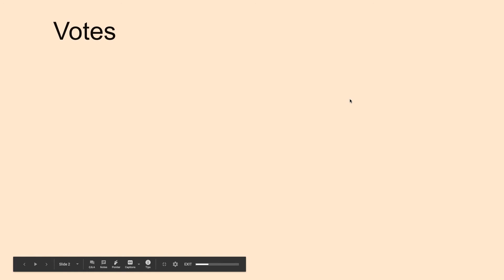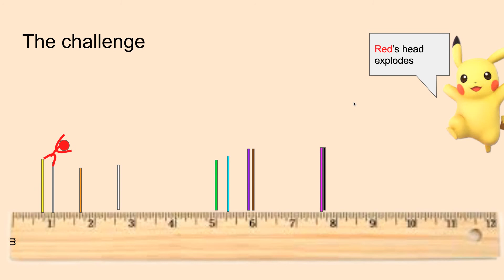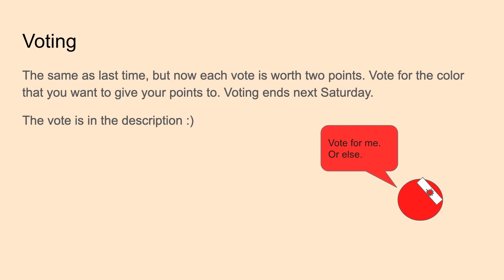Algicosathlon episode 2-long jump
this is the second episode of the algicosathlon series. Animation-like movement is used.

Music is rising sun by DivKid